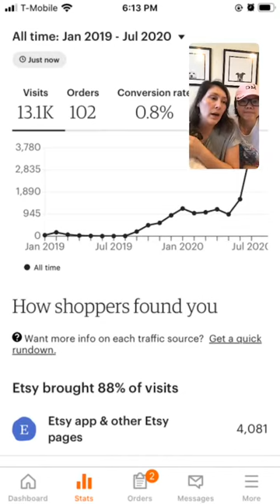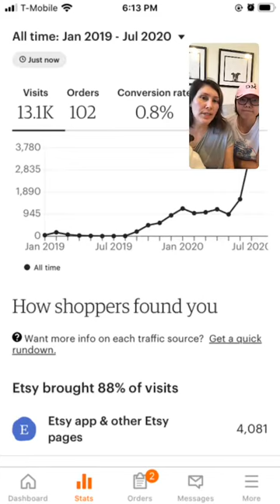Let’s Navigate Through Etsy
Etsy has been on fire for us these past few months.

Does anyone else feel the same?

We touch on how our Etsy journey has vastly changed during the pandemic and how we hope you can include and refine your Etsy shop, so you can be a part of this positive change as well.